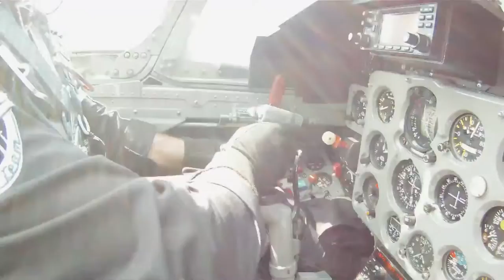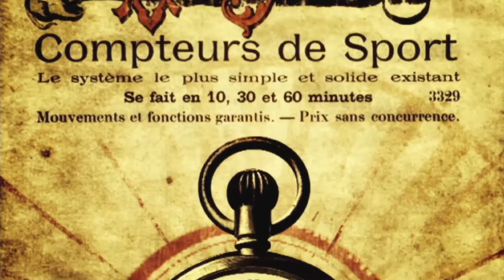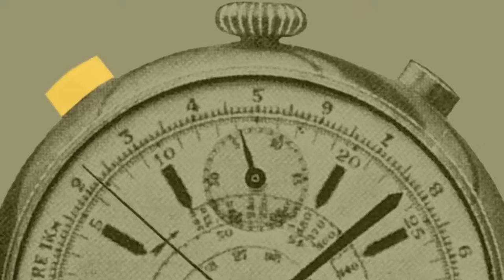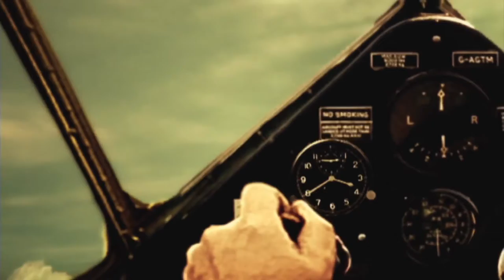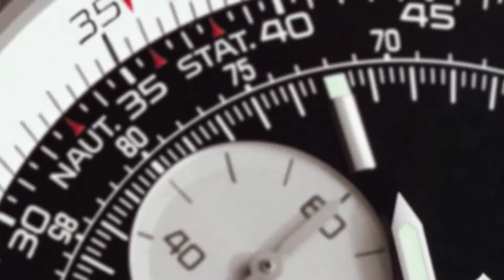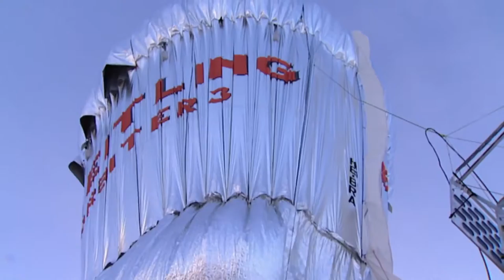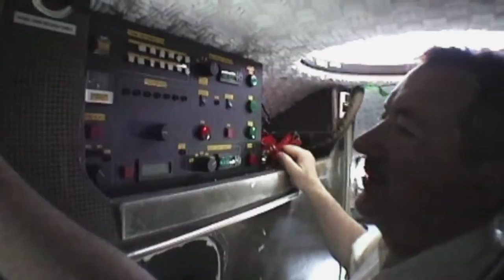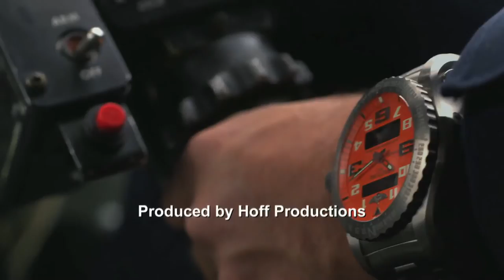Breitling The Film the Pilot's Watch